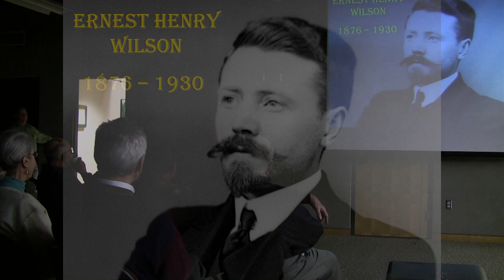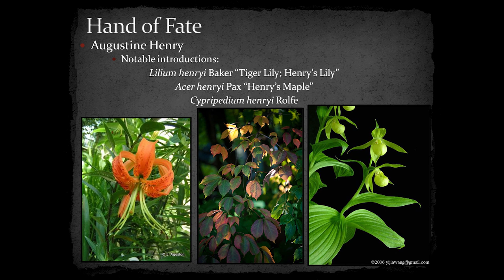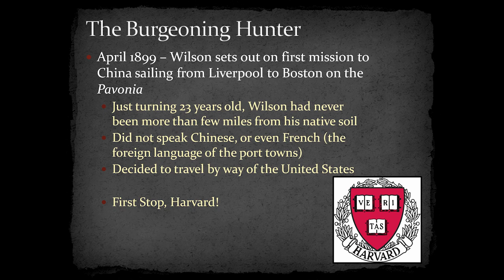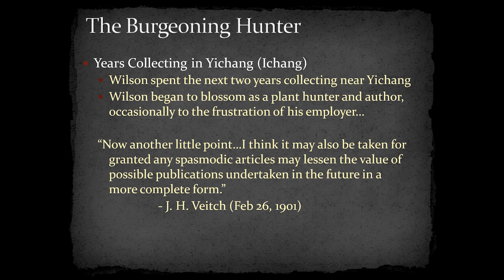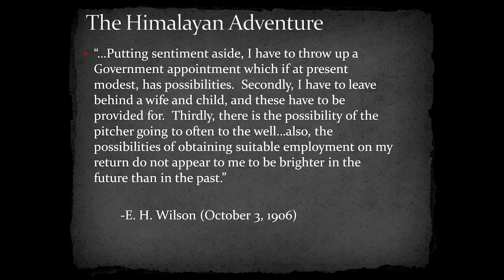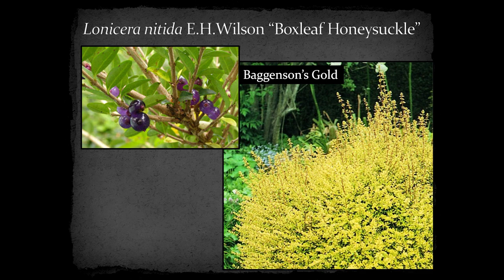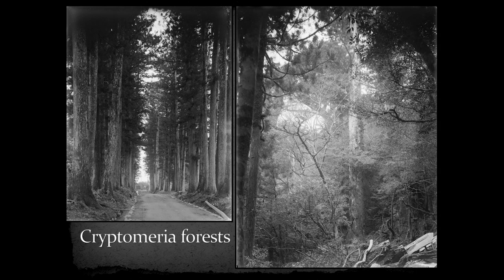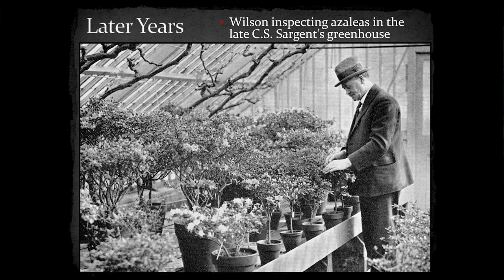"Plant Hunting Expeditions of E. H. Wilson"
Presented by "Plant Hunting Expeditions of E. H. Wilson"
Jason Lattier, Department of Horticultural Science Graduate Student and Former JCRA Intern

E. H. Wilson was a latecomer to the great age of Victorian plant exploration. He was plucked from relative obscurity as a young man, and went on to become one of the greatest plant hunters of all time. Jason will discuss the amazing aligning of events that had to occur for E. H. Wilson to embark on his career. The majority of the talk will focus on his first three trips to China for the firm of Veitch Nurseries and later Arnold Arboretum. His first trip was focused on capturing the dove tree (Davidia involucrata). This was during a period of unrest and turmoil (Boxer Rebellion) when anti-foreign sentiments were high. It was quite a dangerous trip and he faced many perils along the way.

The second trip to China was in search of the yellow poppywort (Meconopsis integrifolia) which took him further inland than any plant explorer had ever gone. His third trip took him deep into the Himalayas into Tibet to collect a range of plants for the Arnold Arboretum, focusing on conifers. His fourth trip (also for the Arnold Arboretum) took him to Hubei and Sichuan by way of the Trans-Siberian Railway; he was tasked with searching for more conifers and for lily bulbs. It was this trip that almost cost him his life, yet he discovered his most prized introduction, the regal lily (Lilium regale).

Jason will conclude his presentation with a discussion on E. H. Wilson's later trips to Japan, Formosa, and his career in the United States as "Keeper of the Arboretum" at the Arnold Arboretum. Jason will use E. H. Wilson's own words from his journal to tell much of the story, and will also be using many of his original glass-plate photos, some dating back to the turn of the century 1900.

All in all, many of the plants we enjoy in our gardens were introduced by E. H. Wilson, and the treacherous story of their capture and domestication may give a new appreciation for the early days of exotic plant introduction.